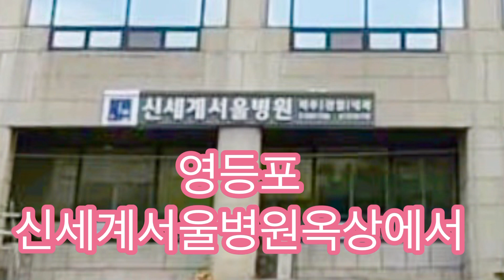영등포 “신세계서울병원”옥상에서 2023.06.12.